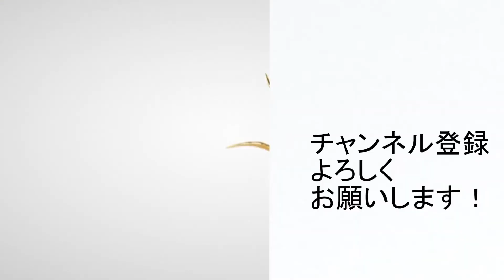学校 フランス語習いたい 13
今日はフランス語の学校の単語をおしえます。